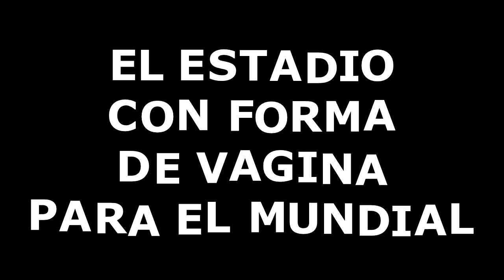EL ESTADIO CON FORMA DE VAGINA PARA EL MUNDIAL DE FÚTBOL 2022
Las autoridades de Qatar presentaron el pasado sábado 16 de noviembre  el diseño de un nuevo estadio que se construirá en la región de Al-Wakraj para el mundial de 2022. Sin embargo, desde el momento de su presentación se ha generado una gran polémica debido a la forma de vagina que supuestamente tiene dicho estadio. El hecho de que el estadio haya sido diseñado por una mujer, la famosa arquitecta de origen iraquí ZaHa HAdid, no ayuda a disipar esta sospecha, sino más bien reafirma la opinión de los indignados que creen estar viendo una gigantesca vagina en cuyo interior corretearán los futbolistas como si fueran espermatozoides. La polémica comenzó en el Reino Unido pero ya a llegado a Qatar, donde muchos creen que, efectivamente se trata de una monumental vagina

El estudio de la arquitecta ha indicado que el diseño se basa en una embarcación de pesca tradicional de Qatar, llamada Dowhl. Pero  muchos ciudadanos conservadores creen que se trata de un diseño claramente intencional de la arquitecta para lograr erigir una enorme vagina como símbolo de la lucha feminista en un país tan tradicional y conservador, además utilizando a un deporte tan eminentemente masculino en ese país como es el fútbol. En las redes sociales  hay quien opina que el estadio es una clara burla de la arquitecta iraquí a la sociedad islámica, y otros que dicen no ver la vagina por ningún lado. ¿Qué opinas tú? ¿Ves  una vagina?